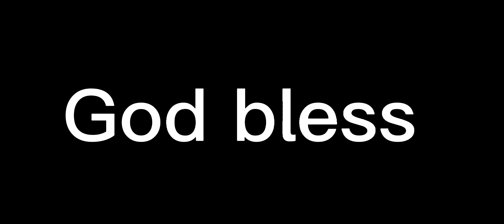Travis Etienne with a very impressive run play!! What a way to make a big run play! What a run